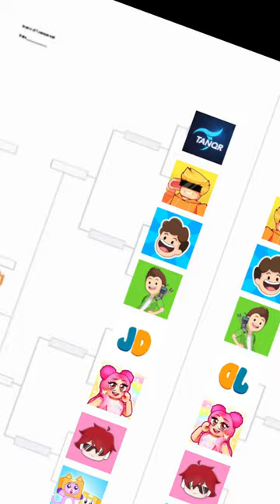FGteev Vs ThinkNoodles!